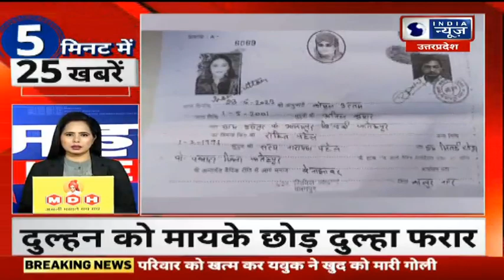Top 25 News Today | देखिए आज की सबसे बड़ी खबरें | India News UP